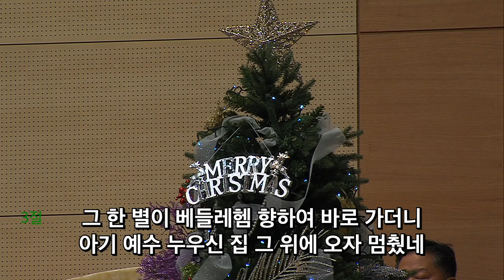2021. 12. 12 레위지파 경배와 찬양 - 참 반가운 성도여 - 저 들 밖에 한밤중에 | 인도 : 서지원 목사